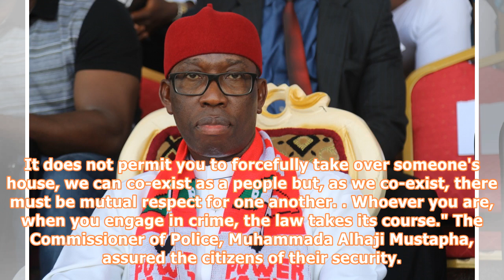Nigeria: No Land for Cattle Colonies in Delta - Okowa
By Hendrix OliomogbeAsaba — The Delta State government yesterday expressed its opposition to the cattle colony proposal of the Federal Government. Governor Ifeanyi Okowa, who stated this during a stakeholders' meeting in Asaba, lamented the inability of the central government to rein in the armed herdsmen. During the parley, which involved nomads, farmers, community leaders and heads of security agencies, the governor challenged the Federal Government to come up with a clear cut policy direction...